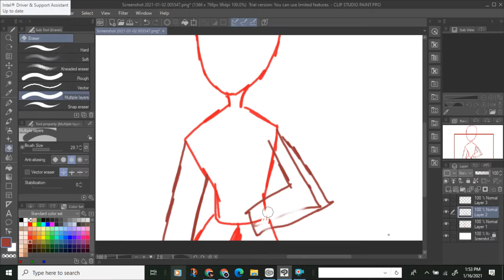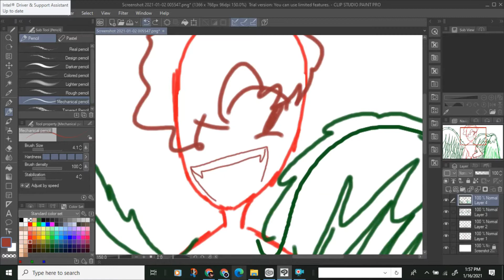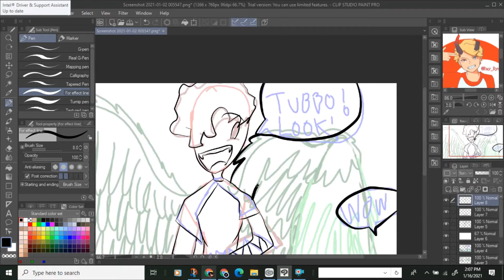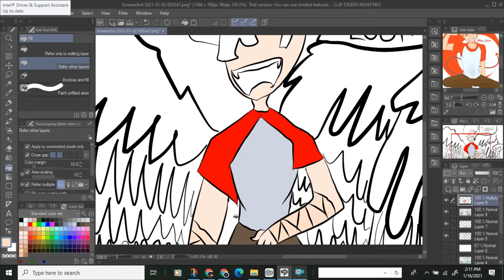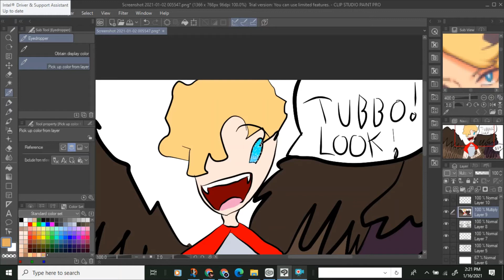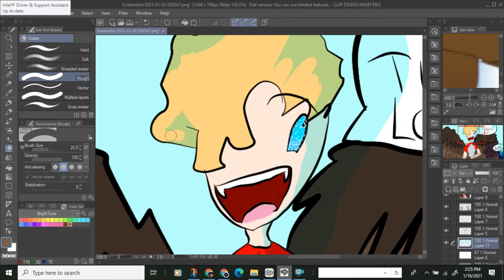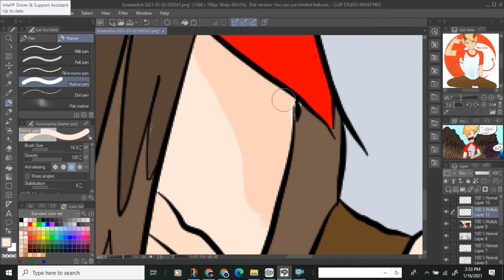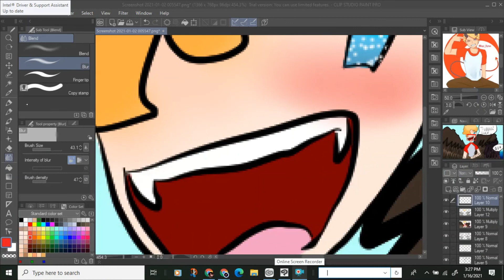mcyt speedpaint {tommyinit AU}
Song
Your Love (Déjà Vu)
Artist
Glass Animals
UMG (on behalf of Polydor Records); Beggars_Catalogues, LatinAutor - PeerMusic, LatinAutorPerf, IMPEL, and 6 music rights societies

Song
Sad Happy (Single Edit)
Artist
Circa Waves
Album
Sad Happy
PIAS (on behalf of Prolifica Inc.); AMRA, UNIAO BRASILEIRA DE EDITORAS DE MUSICA - UBEM, LatinAutorPerf, Sentric Music Publishing

Song
Dreamland
Artist
Glass Animals
UMG (on behalf of Polydor Records); LatinAutorPerf, LatinAutor - PeerMusic, IMPEL, Beggars_Catalogues, and 5 music rights societies

Song
Treat You Right
Artist
Yellow Days
SME (on behalf of Columbia); BMG Rights Management (US), LLC, Concord Music Publishing, ASCAP, LatinAutor - PeerMusic, LatinAutorPerf, and 6 music rights societies